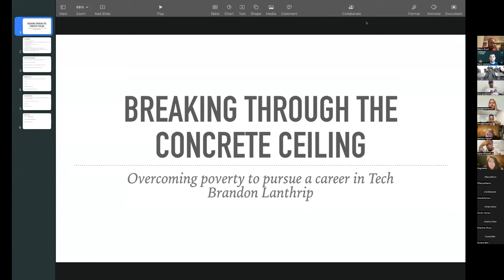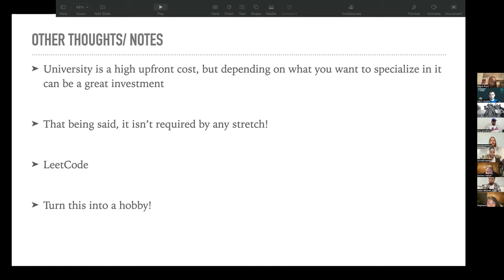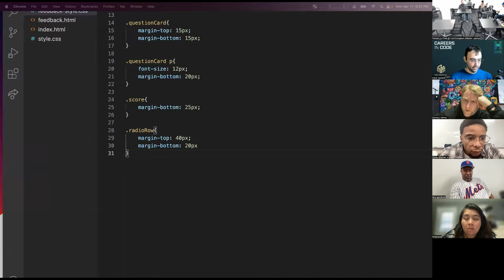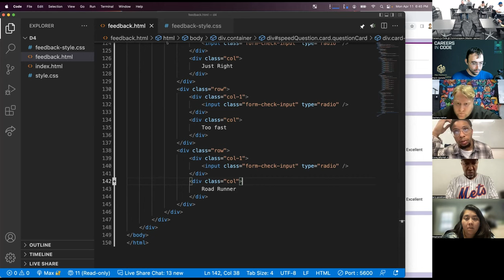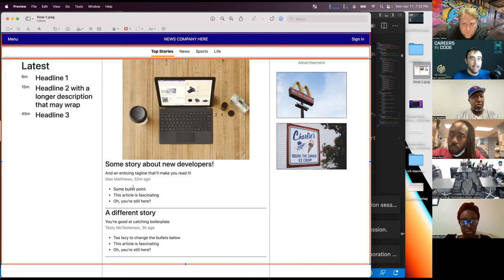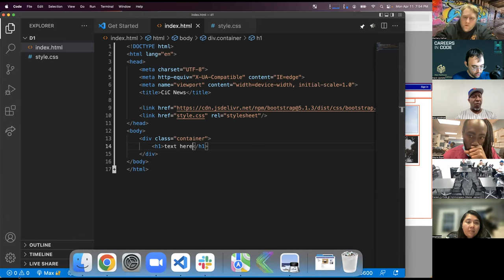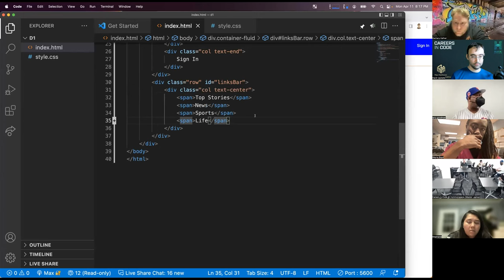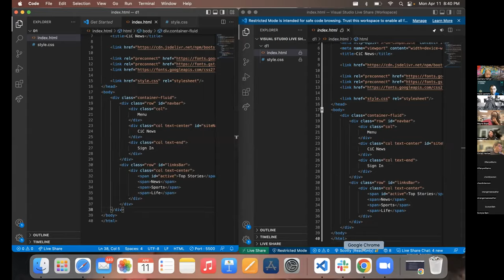W3D1 C3: Brandon Lanthrip, Feedback Form Wrap Up, Start News Site